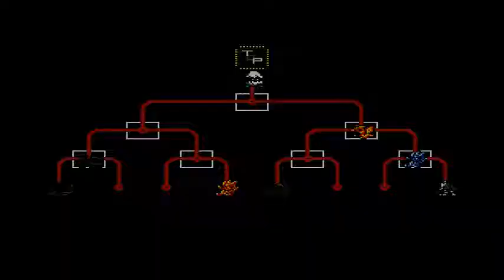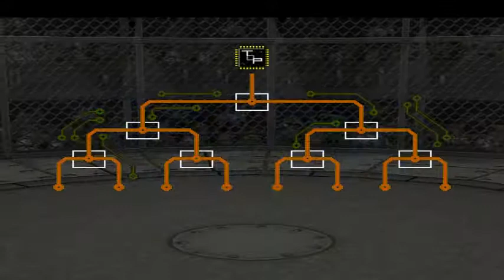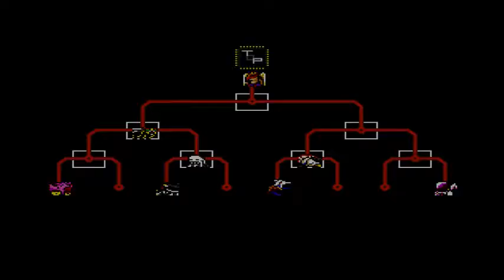Let's Play Digimon World Pt. 56 - Fire and Thunder Cup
Two more Special Cups down oh yeah.

Btw the reason it takes a big jumps of time in this and later vids is because they were recorded a few days/weeks apart from each other.  After the main story was over I kept playing but only recorded small bits so some will have big jumps in between playtime!